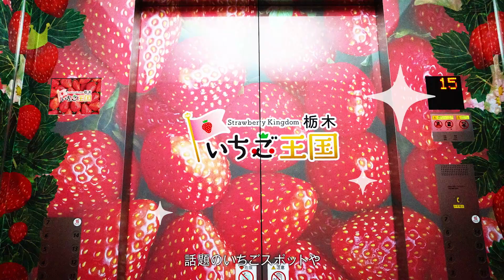いちごちゃんと餃子くん【いちご王国・栃木】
「いちご王国」総合サイトが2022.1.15にオープン！
「いちご王国・栃木」の謎を明らかにするオンライン謎解きゲーム「いちごちゃんの秘密の宝探し」を開催中です！

いちご王国・栃木
栃木県は、日本で唯一のいちご専門研究機関"いちご研究所”を有するなど、長年に渡りいちごの研究に力を注ぎ、「とちおとめ」「とちあいか」をはじめとした数多くの美味しいブランドいちごを生み出しています。
"いちごの生産量53年連続日本一”のまさに「いちご王国」。いちご王国・栃木のブランド価値向上を図るため、2018年から「いちご王国」プロモーションを展開しています。

いちごちゃん
いちご王国の妖精。いちご王国のことを1人でも多くの人に知ってほしいと思っている頑張り屋さん。